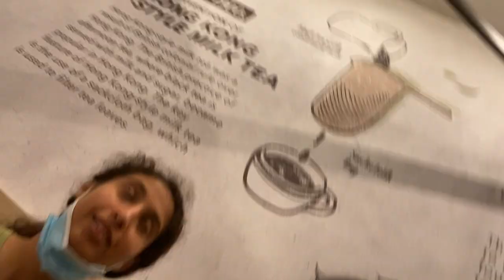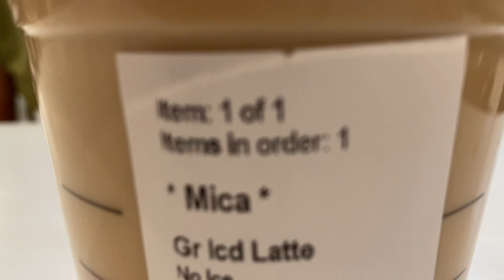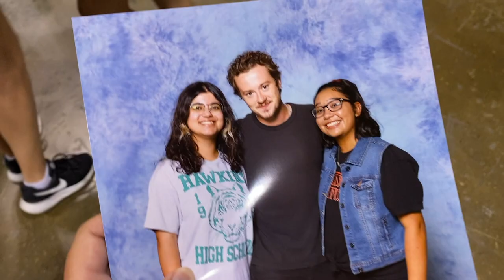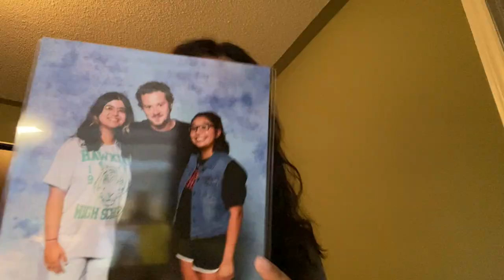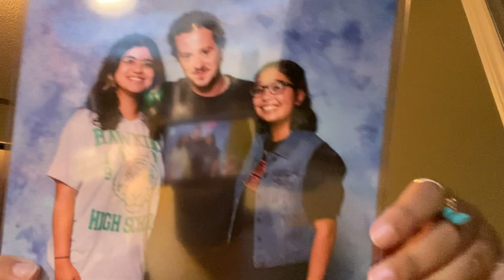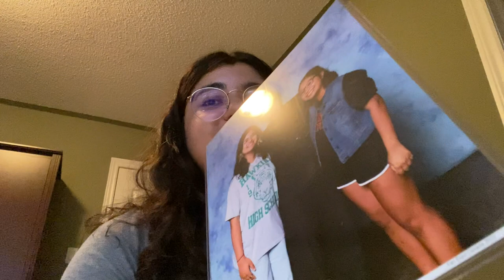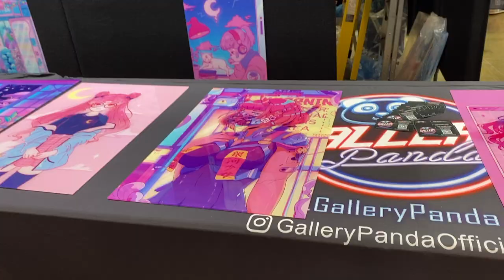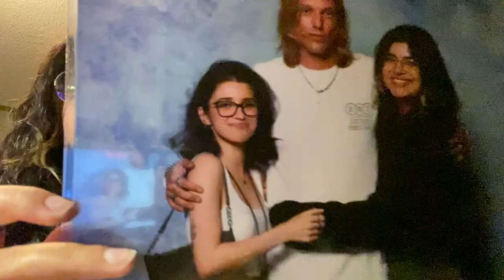fun week - meeting joseph quinn and jamie campbell bower, 3 meal challenge, & mini clothing haul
in today's video, a lot of fun events take place in a week. first, my friends and i do the 3 meal challenge at the mall. then i have a small clothes haul, and last but not least, i meet joseph quinn and jamie campbell bower at the fan expo!